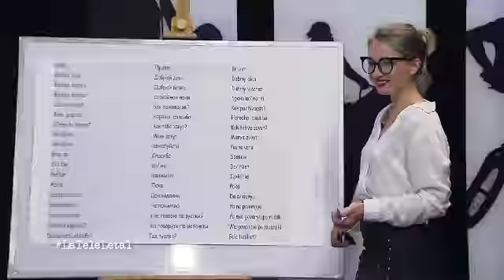Nos vamos para el Mundial 05- No te lo puedo creer de La Tele Letal